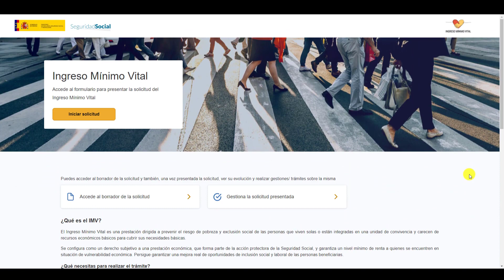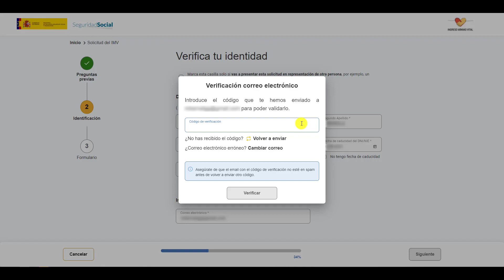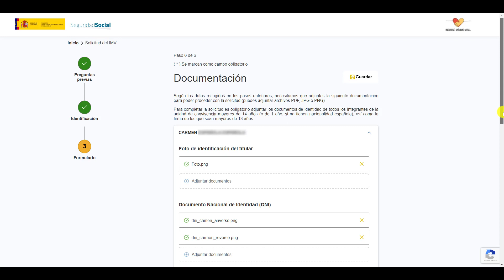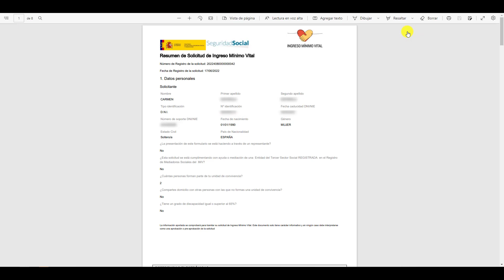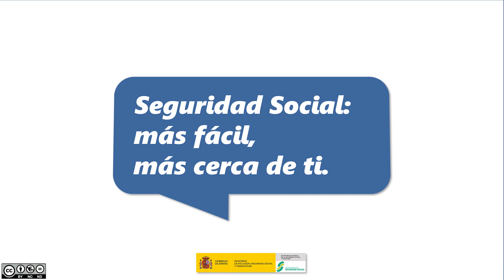Guia solicitud Ingreso Mínimo Vital 2024